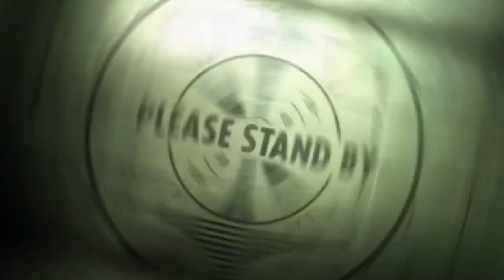NGEVLOG BARENG PAKDE BATAGOR!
Terimakasih sudah mampir. Semoga bisa bertemu